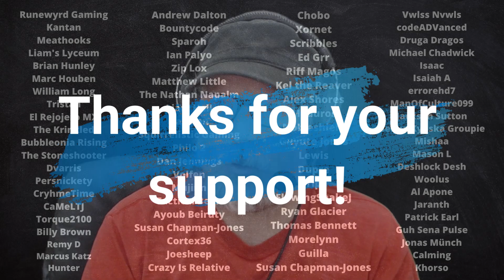Star Wars Jedi Survivor Final Review - Is It Worth It?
Welcome to my final review of Star Wars Jedi: Survivor on the XBox Series X, and today we're talking about whether or not the game is actually worth playing. And for my money, if you are looking for an authentic Star Wars experience then Jedi: Survivor is absolutely worth it. Get out there and play it today!